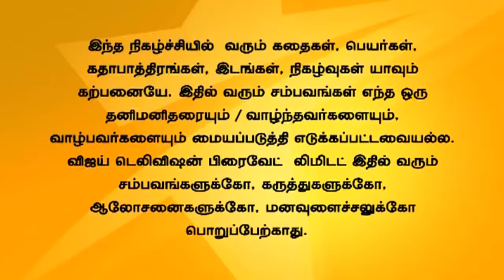Office Full Episode 525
Office | ஆபீஸ்! Kamal asks Raji to forget everything and to marry him. Manimegalai finds Vishnu's phone in Radhika's cupboard and asks her not to worry about it. Madhavi comes to apologize to Raji for her mistake but she slaps her and asks her not to ruin anyone's life anymore. கமல் ராஜியை அனைத்துயும் மறந்து தன்னை திருமணம் செய்து கொள்ள கூறுகிறான். மணிமேகலை விஷ்ணுவின் கைபேசியை ராதிகாவின் இடத்தில் பார்க்கிறாள். ராஜியிடம் மாதவி மன்னிப்பு கேட்க வருகிறாள்.